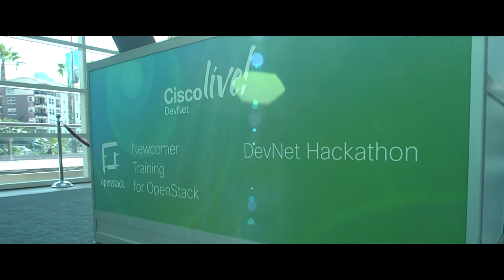Cisco DevNet Sand Diego Hackathon 2015